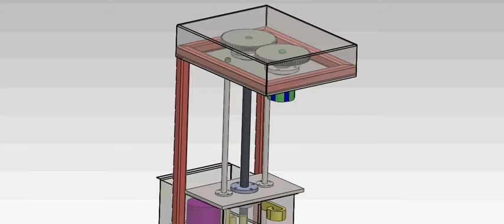Paint brush bristles packing machine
we are service provider of machine design